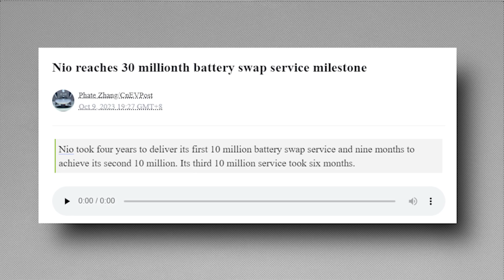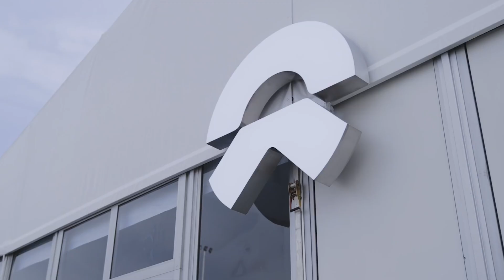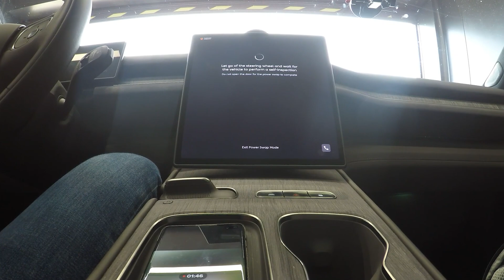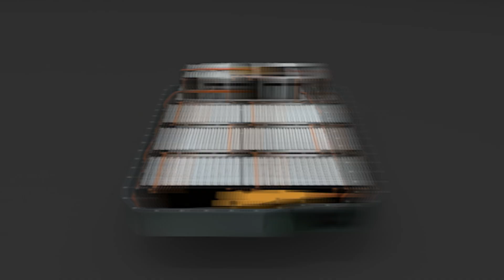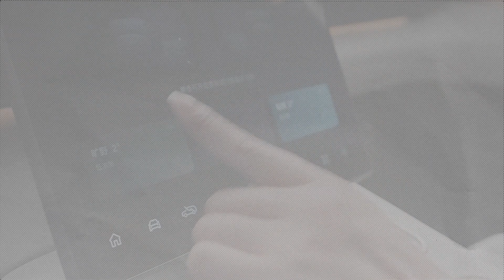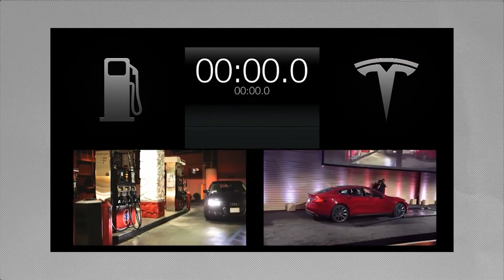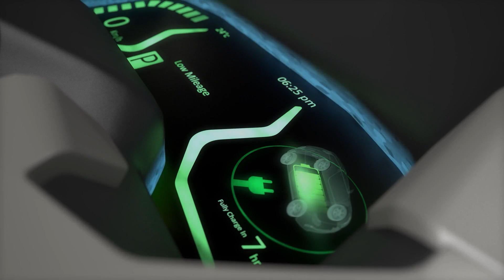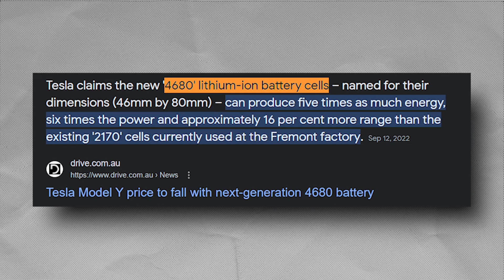HUGE NEWS! EV Battery Technology Just KILLED Tesla's Future!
We Dive into the future of automotive innovation with a groundbreaking review. Witness a game-changing NIO electric car that defies convention—no battery required. Uncover the key considerations when buying a new or used electric car while looking at the cost implications and discover the unfiltered truth about owning an electric car. Welcome to the electrifying evolution of the automotive industry.